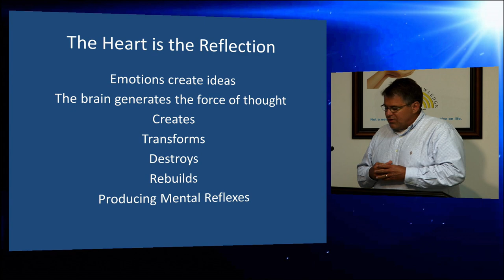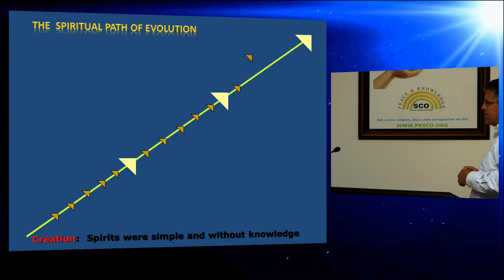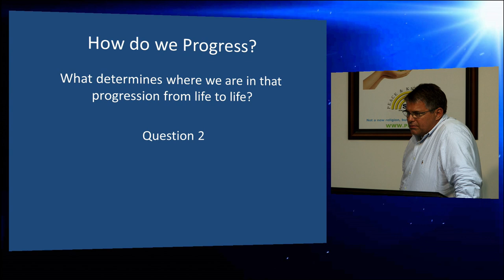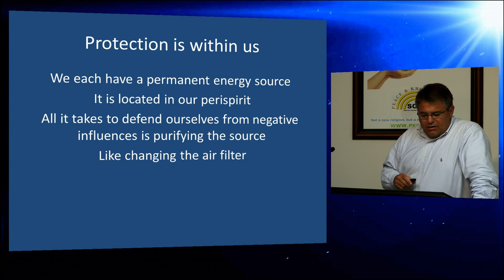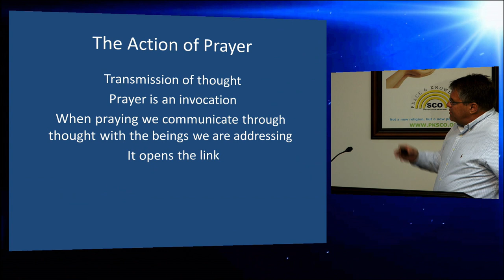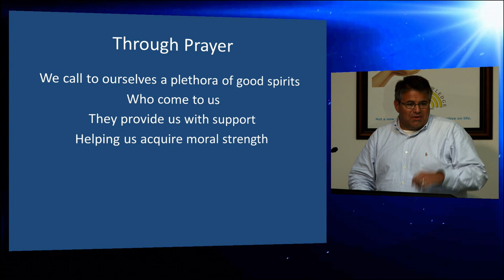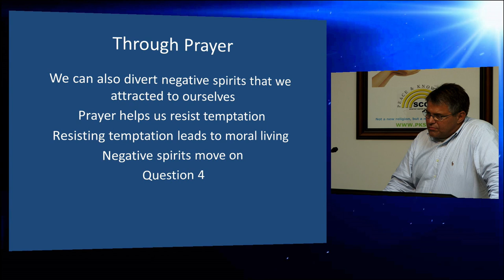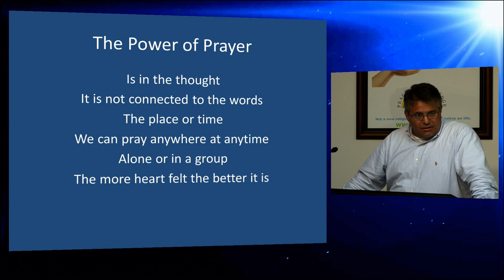The Mirror of Life - Al Turri